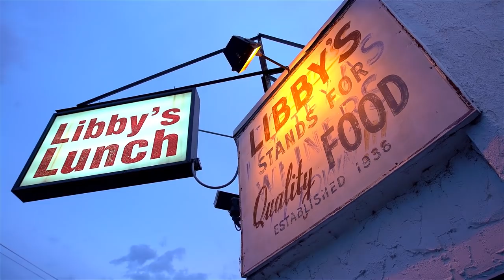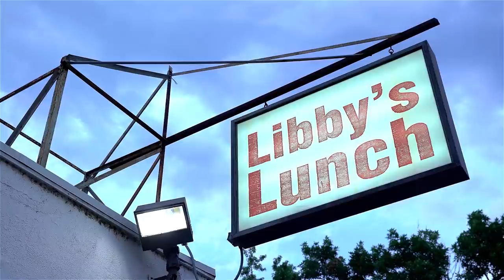Raw Dogging Libby's Lunch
Raw Dogging With the Tank

Edit by Curtis Ward

Video and Drone footage Shot by Justin Dolan Instagram @justindolan

Suggestions for next stop leave below

​If you are in New Jersey get to Patterson quickly, Libby's will likely close for good at the end of this week.